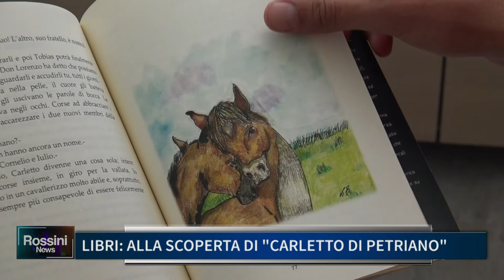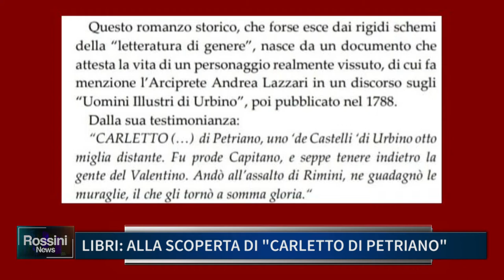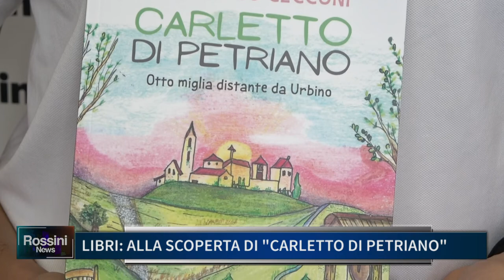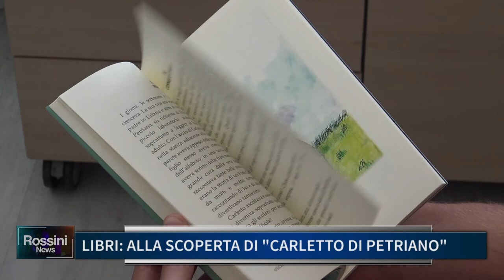LIBRI: ALLA SCOPERTA DI CARLETTO DI PETRIANO